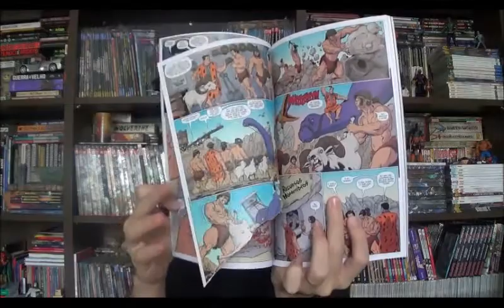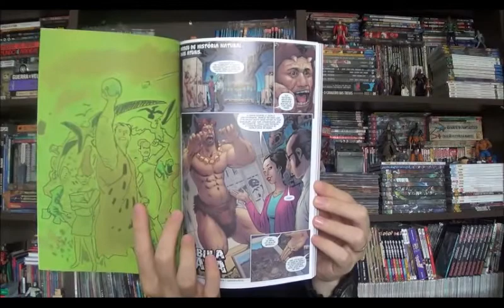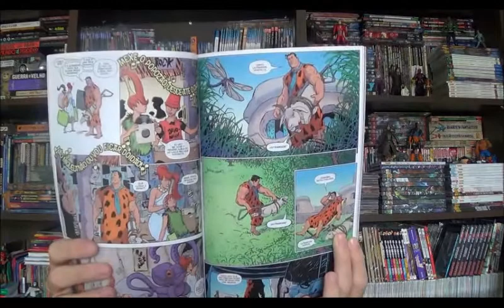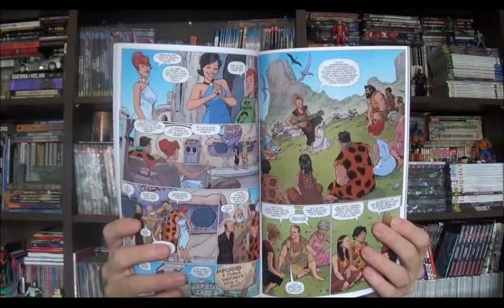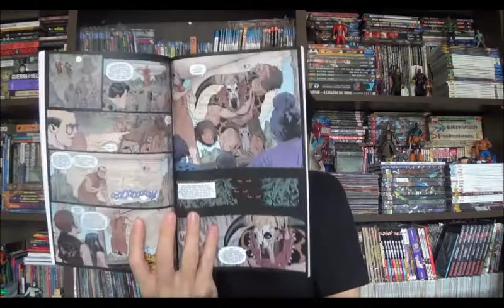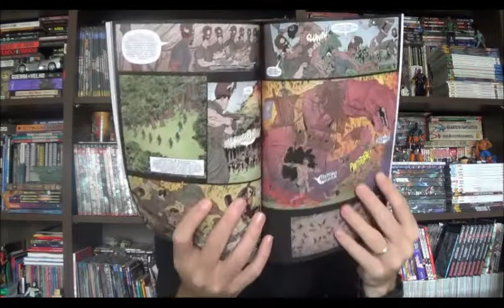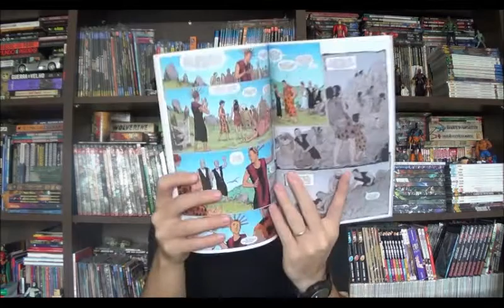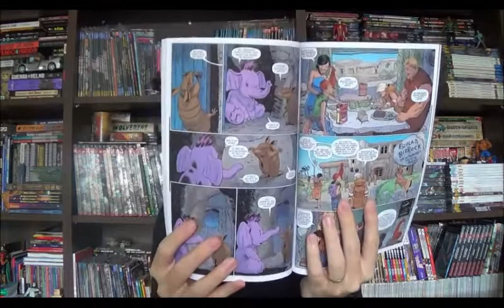Chapéu do Presto Especial - Flintstones Vol 1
Bem-vindos a mais um Chapéu do Presto, no episódio de hoje quero falar um pouco sobre a segunda série do universo da Hanna-Barbera que foi revisitado pela Dc e agora lançado pela Panini. Nessa edição que reúne os seis primeiros números de uma série de doze dos Flintstones temos roteiro de Mark Russell com arte de Steve Pugh e cores de Chris Chuckry.

Campinas - SP
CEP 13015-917